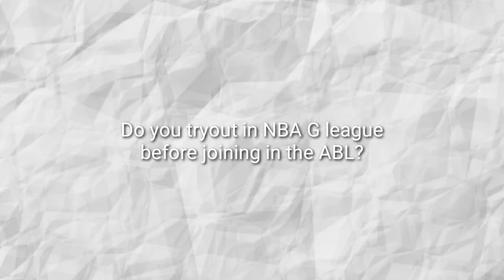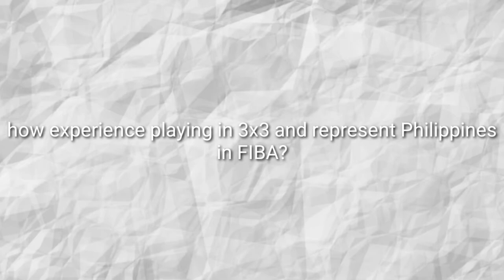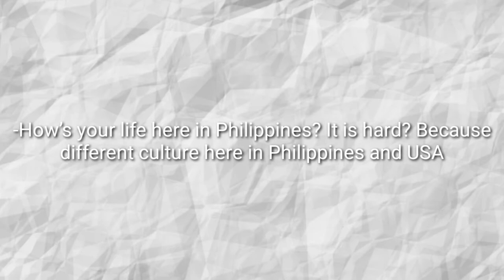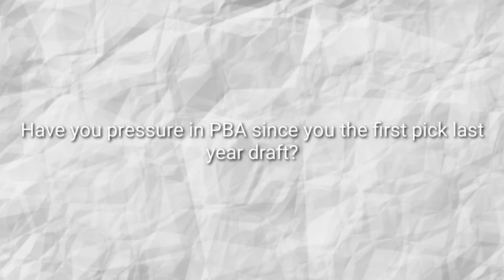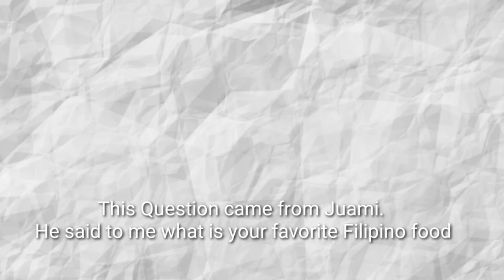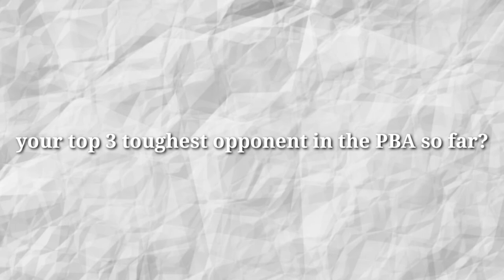Episode #9 With Joshua Munzon | Terrafirma Star Player | PG Basketball Podcast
Joshua Munzon Shared to me his career in PBA,ABL and 3x3 also some others stuff about his life here in the philippines